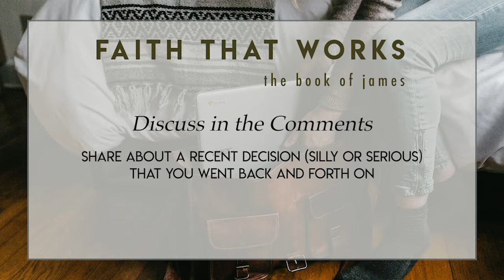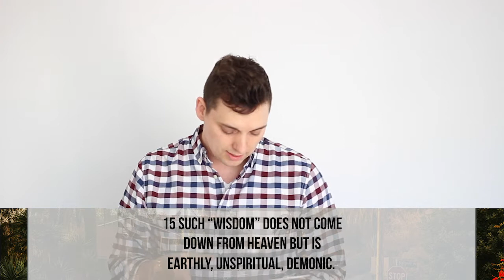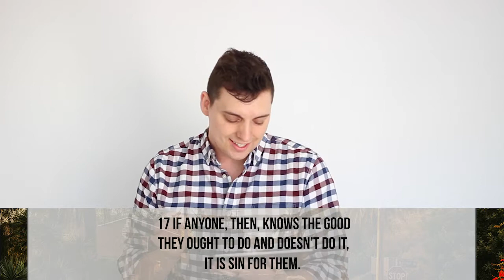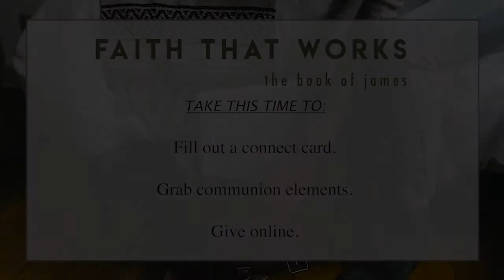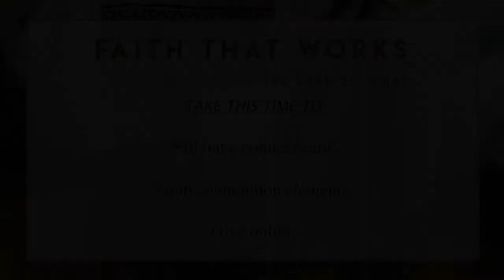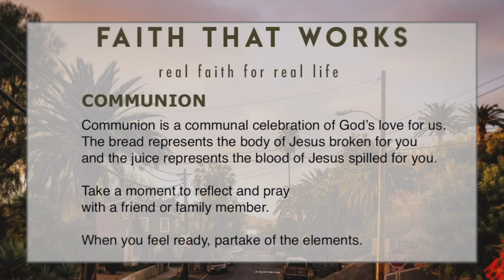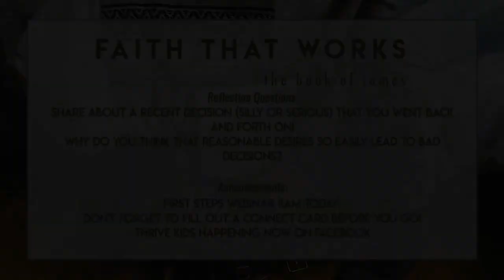Healthy Decisions Come from Humble Desires - Thrive Online - Humble Faith - Faith That Works Pt 6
Join us for songs of praise, a message about making healthy decisions, and a time of guided reflection.

Is this your first time watching Thrive Church LA? to share prayer requests and learn how you can get connected.

You can give to the mission of thrive as we seek to serve our community through our secure online portal

We participate in communion at all our weekly gatherings. Communion is a shared meal that celebrates that we have been accepted together into God's family through the sacrifice of Jesus. Bread and Juice serve as symbols of his body and blood. If you'd like to participate, grab some food and drink and hang on to it until that point in the service.

Questions to interact with during the Sermon:
- Share about a recent decision (silly or serious) that you went back and forth on!
- Why do you think that reasonable desires so easily lead to bad decisions?

Sermon Outline:
Intro: How healthy are your decisions?
Healthy decisions come from Humble Desires (3:13-18)
Unhealthy Desires Damage our Relationships (4:1-3)
Unhealthy Desires Cause Arrogant Demands of God (v4-10), of Others (v11-12), & of Life (v13-17)
Conclusion: Humbly submit your desires to God and let Him care for you